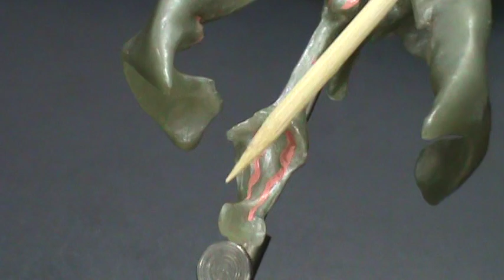Marzban Neuroanatomy video #1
This video shows basic neuroanatomy of the brain, the brainstem and ventricles.